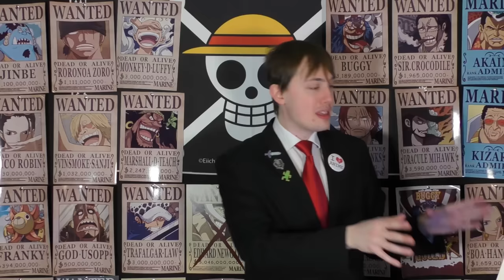One Piece Chapter 1110 Review "The Sky Is Falling"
What is your favorite design of the Gorosei in their full animal forms? Thoughts on the Zoro vs. Lucci finale?

00:00 - INTRO
01:12 - Cover Story
04:27 - Egghead
12:14 - Gorosei Arrive
29:19 - Labophase
35:51 - Luffy Vs. A Worm
38:10 - FINAL THOUGHTS

Want to send me fanmail? Send To:
Matthew Crawford